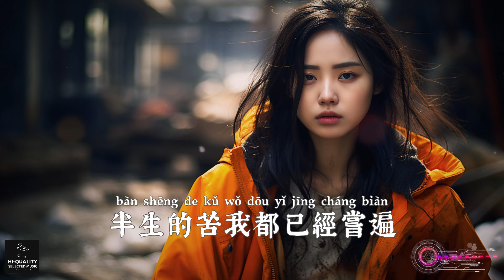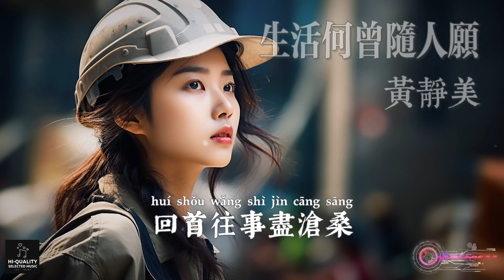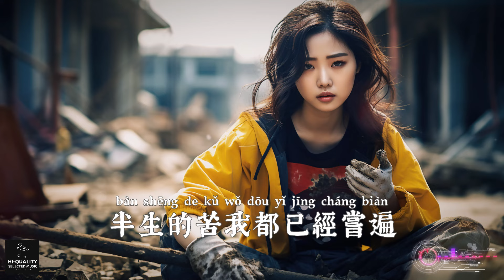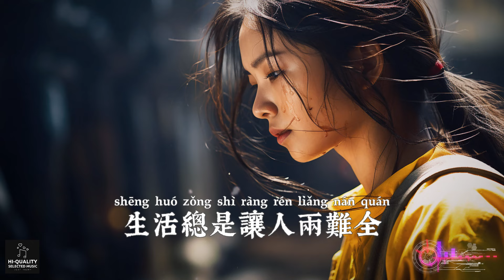【高清MV】黃靜美 - 生活何曾隨人願【Pinyin | AI音樂視頻 | 繁體拼音動態字幕】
歌詞：

黃靜美 - 生活何曾隨人願

作詞：言川

作曲：小米

演唱：黃靜美

編曲：黎淑保

吉他：陳寧

和聲編寫/和聲：諶宥

人聲編輯：遲色

混音師：濃湯寶

製作統籌：諶宥/翊學長

宣發策劃：曾海平/劉世聰/暢戈

藝人經紀：韋耀

製作人：何文宇

監製：熊磊/王騰飛

發行人：韋琪

一年奔波獨自抗

何曾見我淚兩行

一路跌跌撞撞的走過來

最後負了一身傷

二兩濁酒苦斷腸

回首往事盡滄桑

一生都只為了碎銀幾兩

盼着能衣錦還鄉

半生的苦 我都已經償遍

生活何曾隨人願

摸爬滾打 一年過了一年

理想卻沒有實現

曾經對她 許下過的諾言

現在只能說抱歉

一年又一年

我已不再少年

生活總是讓人兩難全

二兩濁酒苦斷腸

回首往事盡滄桑

盼着能衣錦還鄉

生活何曾隨人願

理想卻沒有實現

現在只能說抱歉

一年又一年

我已不再少年

生活何曾隨人願

理想卻沒有實現

現在只能說抱歉

一年又一年

我已不再少年